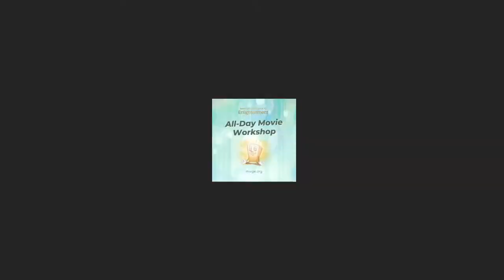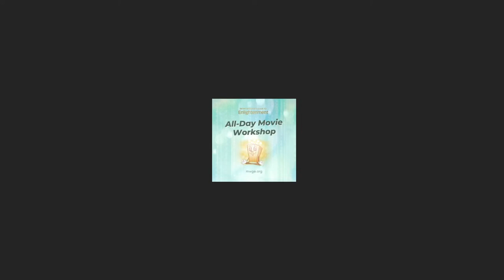A Course In Miracles Podcast | Stay Present When Darkness Moves Through with David Hoffmeister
Practice and live the mystical teachings of Jesus assisted by online courses, online retreats, and an online Tribe of Christ community: Enjoy profound A Course in Miracles teachings and commentary by David Hoffmeister ACIM teacher and find out how to stay present when darkness is moving through the mind.

Based on The Movie Watcher's Guide to Enlightenment and the teachings of A Course in Miracles, these online movie workshops offer inspiring commentary from David.

For upcoming online events with David Hoffmeister and the Living Miracles community, go

healing your mind - healing your mind -
do this to completely heal your mind |

speak it daily or listen to this video over and over again and allow the word of God concerning this prayer for healing your mind to reach deep into your spirit.
reveals how to completely heal your mind!
prayer for mind healing | prayer for healing your mind.

join me on episode 1 079 to learn how to heal your mind and improve mental health as you focus your wonderful subconscious mind on healing yourself you may drift into a deep and pain free – that is fine this will be restorative and replenishing and you will wake at the right time.